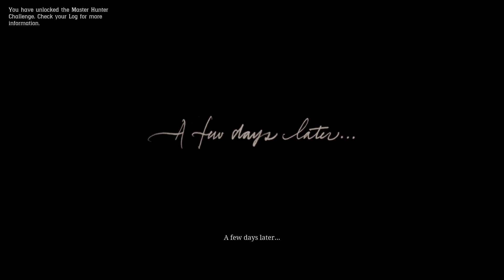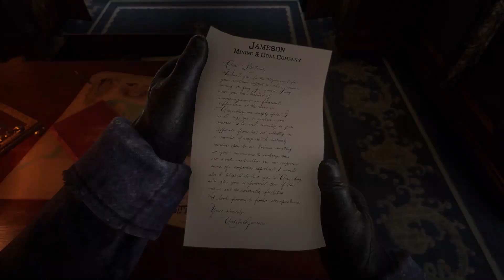RED DEAD REDEMPTION 2 Gameplay Walkthrough Part 5 - Mission 5 - FULL GAME PS4 PRO NEW RDR2 PART 1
Red Dead Redemption 2 Walkthrough Part 1 - Red Dead Redemption 2 Gameplay Part 1 - Red Dead Redemption 2 EP 1! Today we dive into the FULL GAME of RDR2 on PS4 PRO! The Intro, Mission 1, Chapter 1, Cutscenes, Open World Gameplay, Characters, Combat, Camp, ,and More! Red Dead Redemption 2 awaits and we are beginning with a bang! Make sure to SMASH LIKE and LEAVE A COMMENT to enter the giveaway! Want more RDR2 gameplay?? :D

Red Dead Redemption II is a western action-adventure game set in an open world environment and played from a third-person perspective, featuring single-player and online multiplayer components. The game has new features absent from the previous game. Scenes in the trailers show characters wading in water, using a bow and arrow, dual-wielding revolvers, and using a canoe. Wildlife and hunting in the game have also improved.

The game focuses heavily on player choice for the story and missions. During IGN's First Look preview on the topic of how player choices can affect interactions and missions, Rob Nelson, Co-Studio Head at Rockstar North said: “We try to give you options within a lot of these missions to choose how you approach it, whether you'll send your buddies in first or whether you'll go in first.”

Players can communicate with any NPC in ways much different to previous Rockstar games. They can choose options such as having a friendly chat, having a threatening chat in order to steal money from the NPC, or they can just downright take out that character and loot the corpse.

In a further expansion on immersion, players need to take care of their equipment, such as their weapons, by cleaning and oiling them. In terms of character customization, players have the option of visiting a barber for a cut and style; however, what styles are available to players depend on how much they have let their character's hair naturally grow over the course of the game. Characters will have different sets of clothes for different weather conditions, have to regularly eat and bathe, and actions that were once more automatic have been greatly expanded upon in detail, including skinning a kill and examining objects.